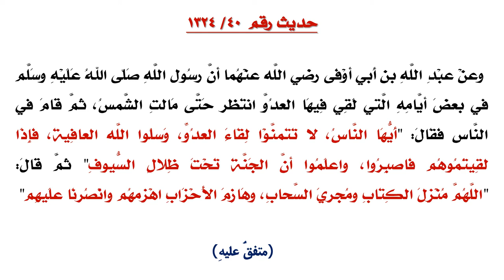من كتاب رياض الصالحين ـ باب فضل الجهاد ـ حديث لا تتمنوا لقاء العدو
الحديث بصوت المزيع / حمد الدريهم بإذاعة القرآن الكريم بالمملكلة العربية السعودية جزاه الله خير وجعله في ميزان حسناته